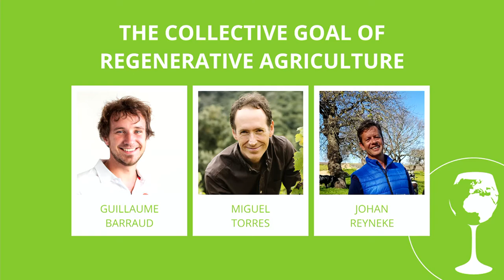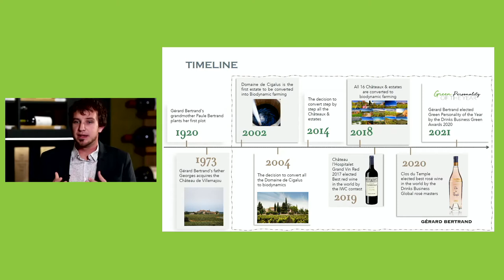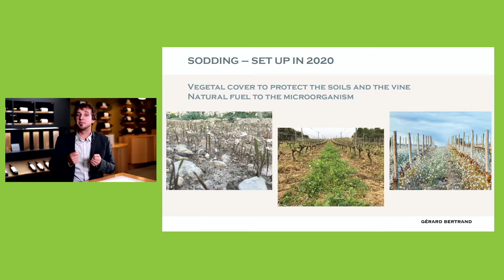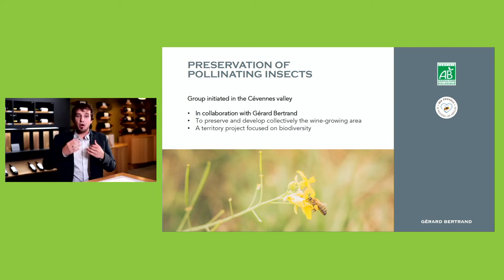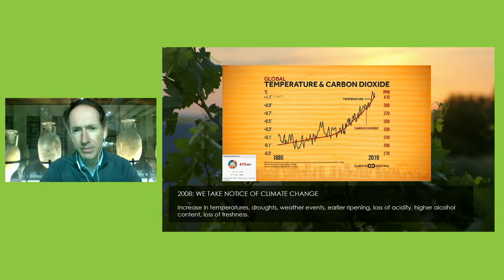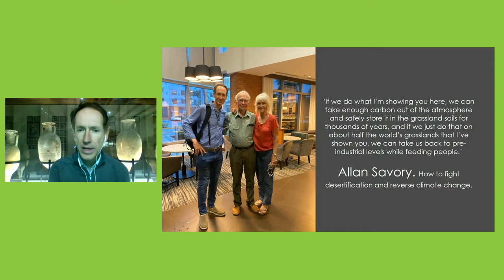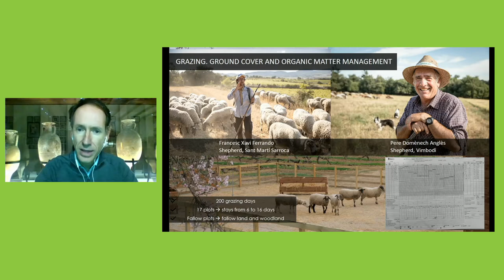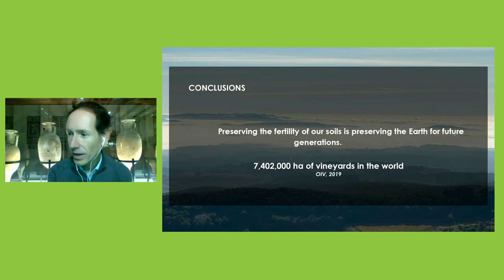The Collective Goal of Regenerative Agriculture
GUILLAUME BARRAUD · JOHAN REYNEKE · MIGUEL TORRES
Regenerative agriculture encourages biodiversity and contributes to healthy soils which in return, can facilitate the soil’s capacity to sequester CO2. The wine industry could play a very powerful role in agriculture if all producers were inspired to work towards this collective goal. Together, we can set new standards for a more sustainable industry.

Made possible by Gérard Bertrand